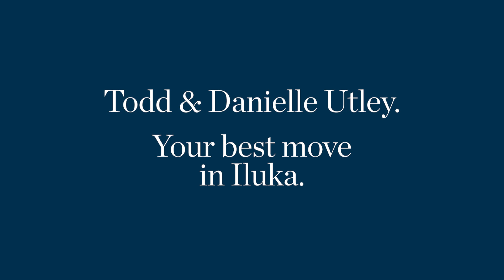625 Burns Beach Road Iluka